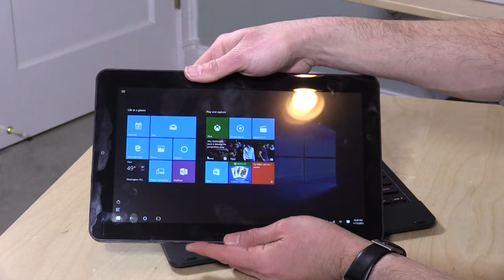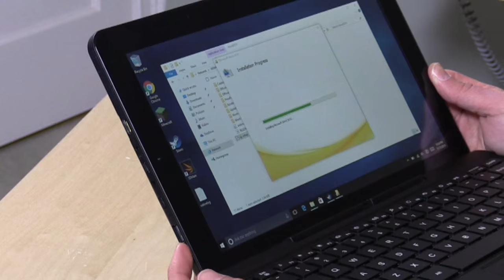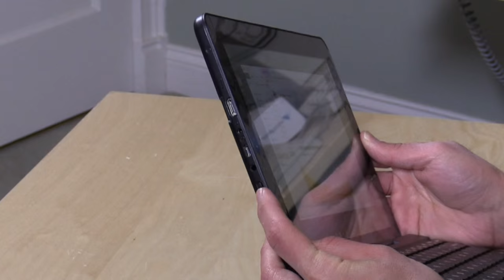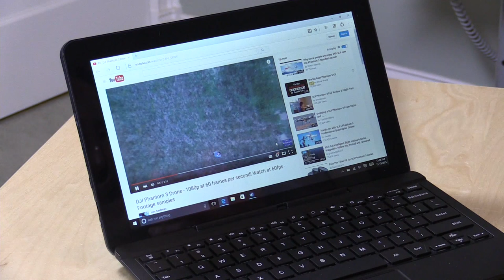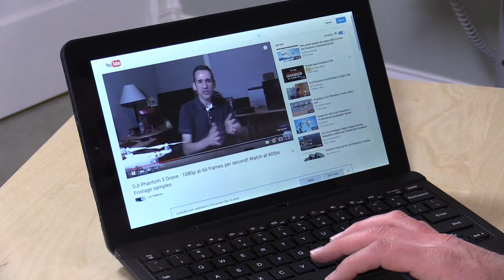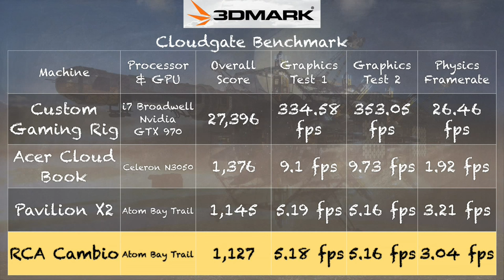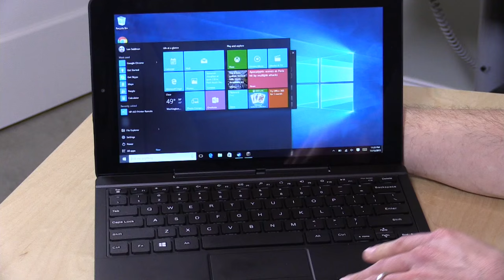RCA Cambio 11.6 Inch Windows 10 Detachable Keyboard Tablet Review - $199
VIDEO INDEX:

0:02 - Hardware overview
4:32-  Web browsing performance
5:36 - Microsoft Word performance
6:04 - Minecraft and gaming performance
7:11 - Warranty discussion
7:43 - Conclusion and final thoughts

Overall this is yet another Bay Trail tablet but it has a higher build quality for a detachable than I've seen so far from other department store brands. It also has a 1 year warranty which, believe it or not, is unique for department store tablets. Many only offer support for 90 days.

Performance is pretty much where every other Bay Trail device has been in our testing. The advantage here at the $199 price really is build quality and detachability.